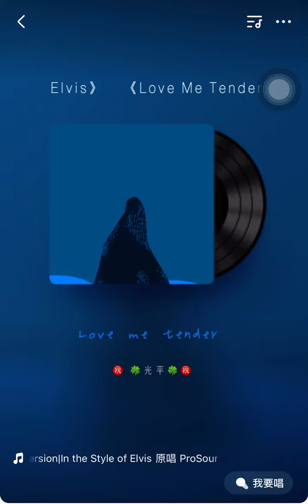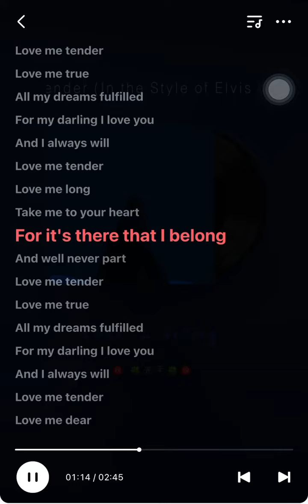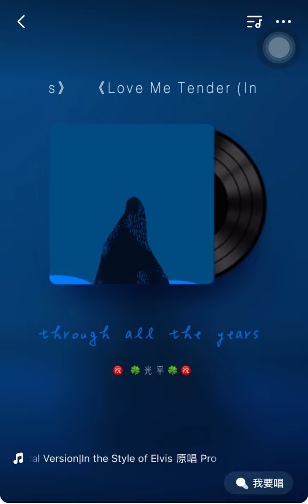Love me Tender